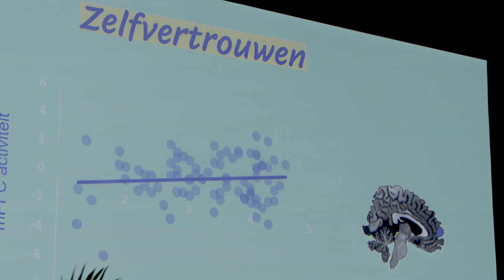Backstage in je brein! (lancering lespakket en website)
Op 7 oktober 2018 organiseerde het Brain & Development Onderzoekscentrum (Universiteit Leiden) een publieksevenement waarin wetenschappelijk onderzoek naar het jongerenbrein centraal stond. Een nieuw lespakket genaamd "Backstage in je brein" werd aangeboden aan vicevoorzitter van de PO-Raad Anko van Hoepen en voorzitter van de VO-Raad Paul Rosenmöller. Rector magnificus van de Universiteit Leiden Carel Stolker lanceerde de nieuwe website kijkinjebrein.nl. Meer informatie is te vinden